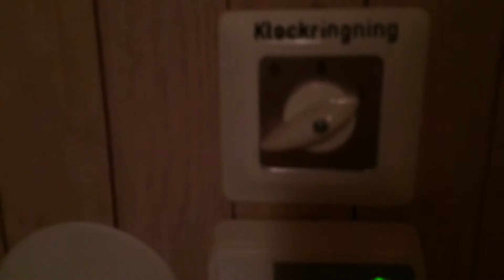Jag ringer i klockorna i salabackekyrkan kl17.30 för att påminna om mässa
jag ringer i klockan vid salabacke kyrkan varje onsdag kl17.30 ca40sek och 18.00 1,5ca